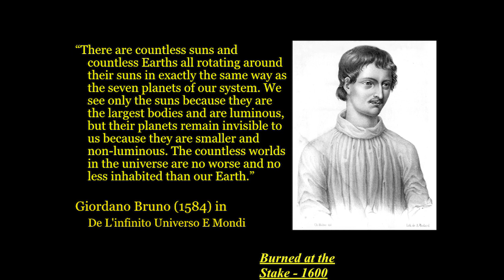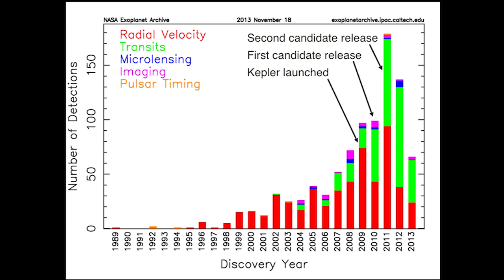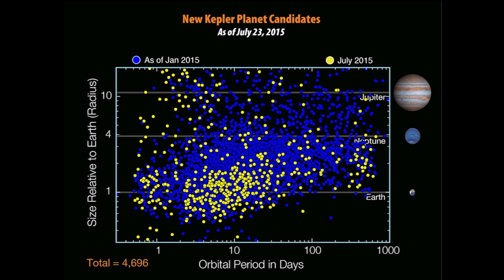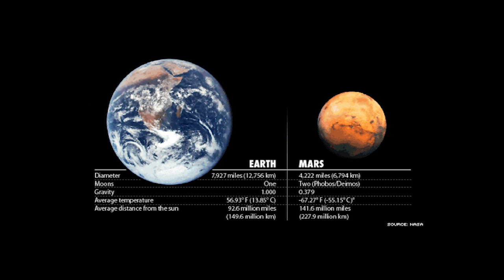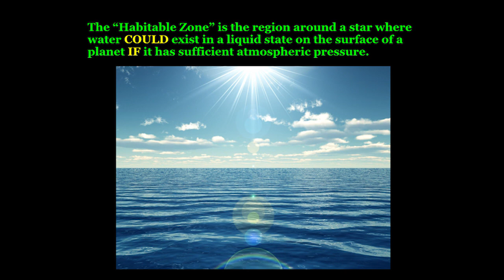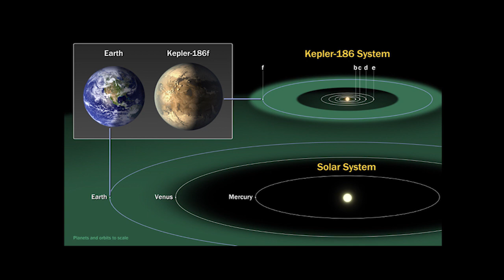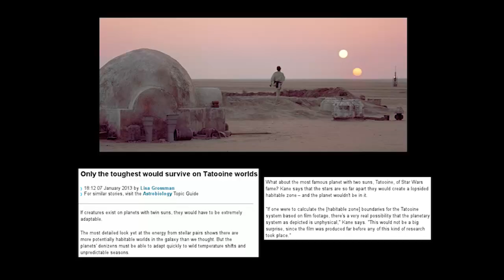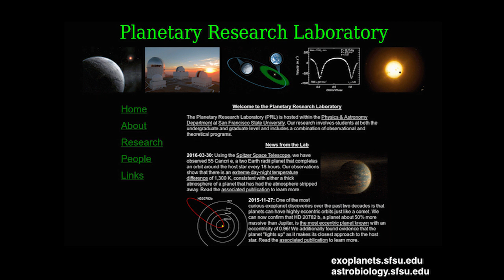Finding a New Earth: Exoplanets and the Habitable Zone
Dr. Stephen Kane (San Francisco State University)
Over 1500 new planetary systems have been discovered, many of which include planets quite different from those in our own Solar System. A key step towards finding “Earth 2.0” will be to identify rocky planets that occupy the “Habitable Zone” of their stars.   Dr. Kane describes what the idea of a Habitable Zone means and shows examples of planets that lie in their star’s Habitable Zone (even if the star is not like our Sun.)